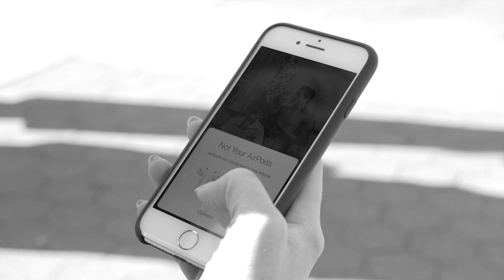AirPods: A True Story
One man's journey with his new AirPods aren't as advertised.

Starring:
Luke Sand
Mary Beth Barone

Written & Directed by: Stacey McCormack